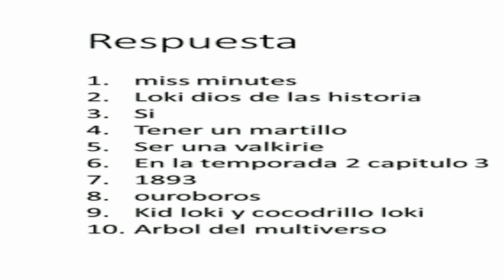Ganador del concurso